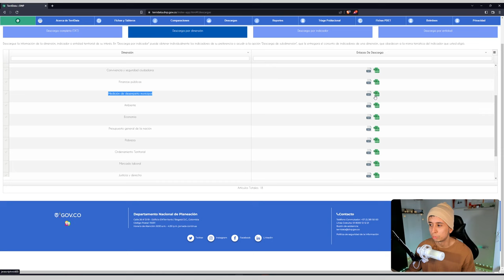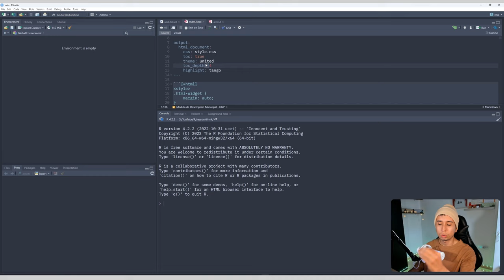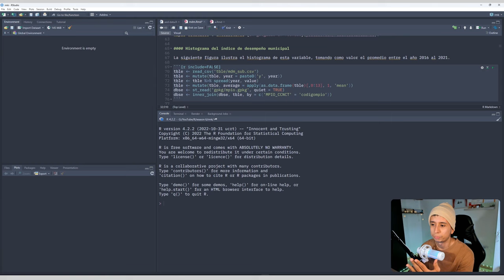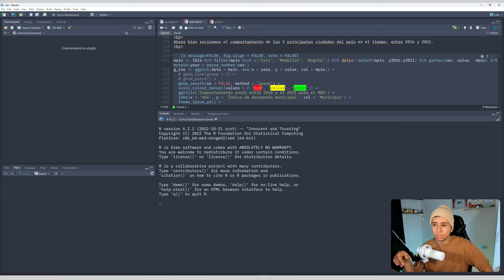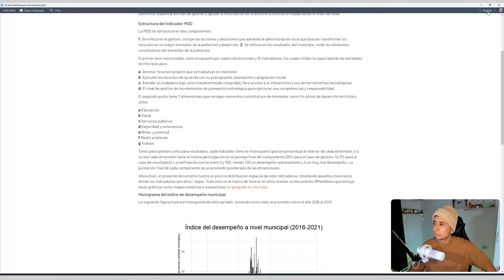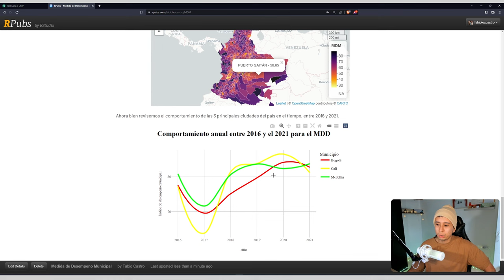Creacion de página web con RMarkdown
Si me quieres apoyar en este camino de crear contenido de SIG con R, te comparto este enlace para que me invites a un café - Nequi 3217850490

Fabio Castro
Msc SIG
Geógrafo
País Colombia